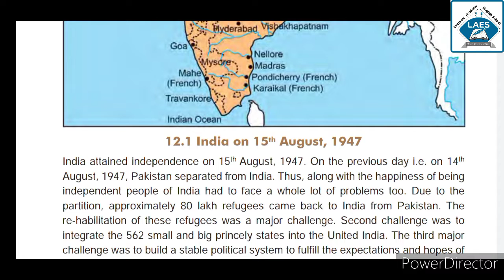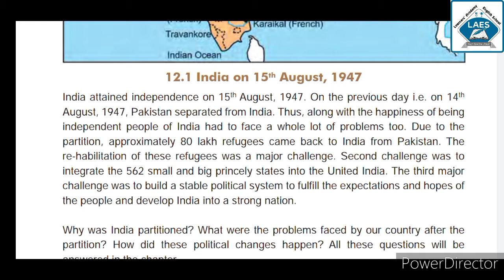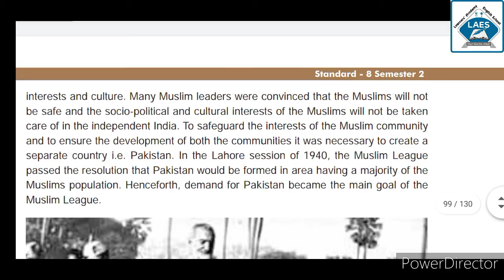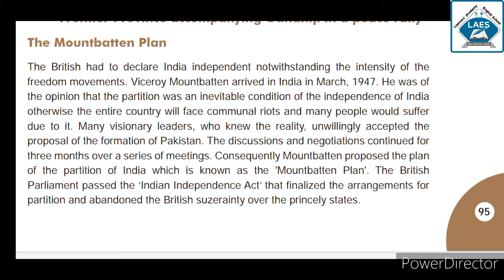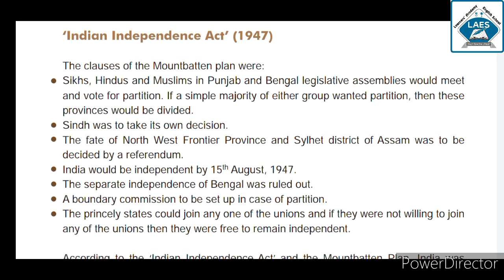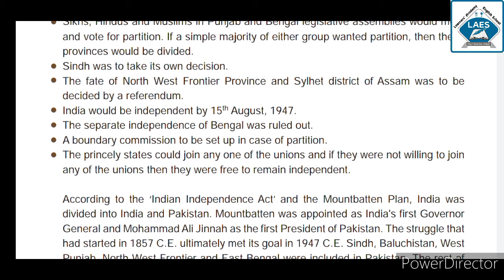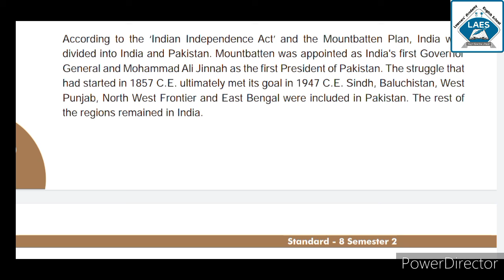Std 8th Ch-12 India Post Independence Part-1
Std 8th Ch-12 India Post Independence Part-1 Topic: Introduction, Resolution of the Muslim League, Mountbatten Plan, Indian Independence Act.